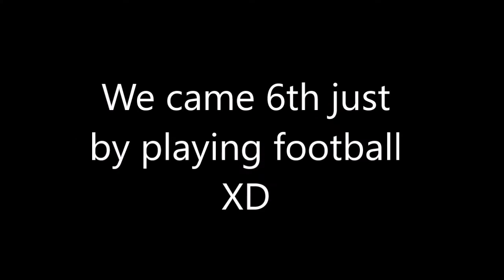Fortnite World Cup! Playing Football/Soccer in Fortnite